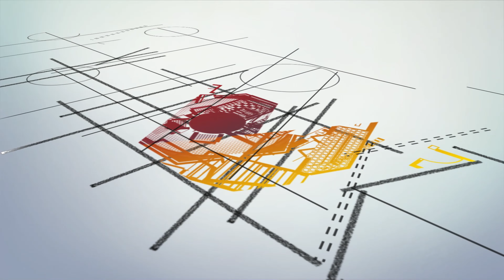GIAO & LẮP ĐẶT 2 BỘ COMBO PHÒNG NGỦ GỖ XOAN ĐÀO